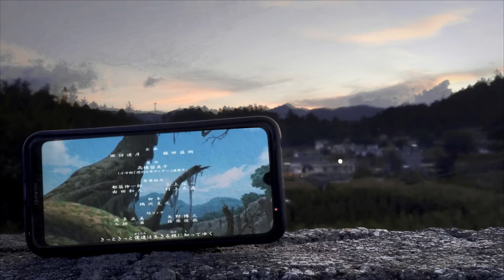¿De Que Trata Esto? Inuyasha Película 1 Sentimientos Que Perduran A Través Del Tiempo || Resumen Inu